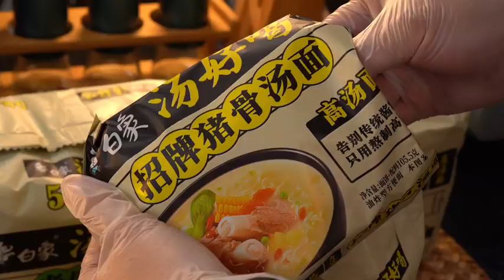会像气球一样鼓起的大虾没有吃过吧？快让对象动手吧#白象汤好喝#白象方便面